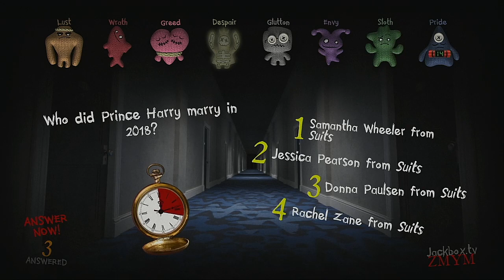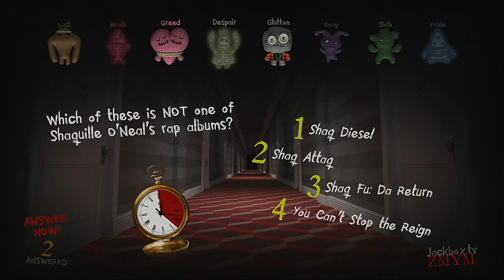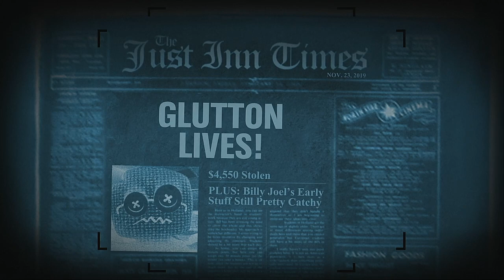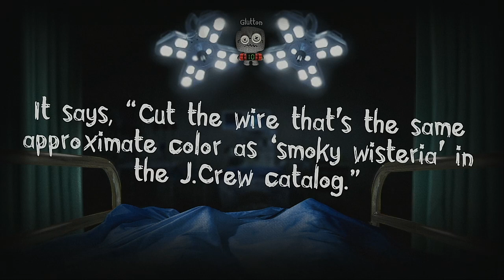Trivia Murder Party 2 Episode 54 Original TMP Dolls WITH SPECIAL ENDING